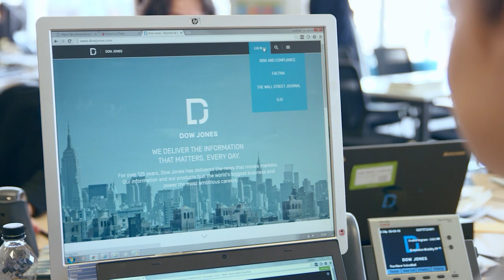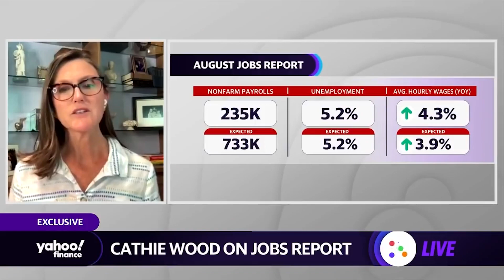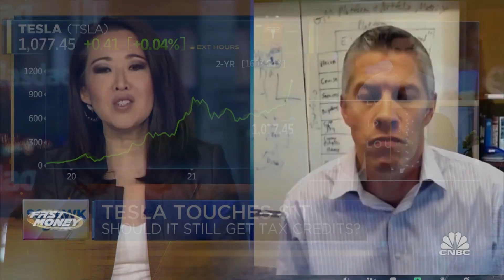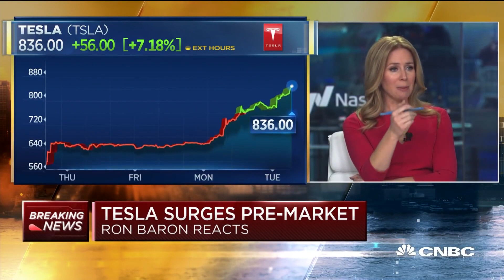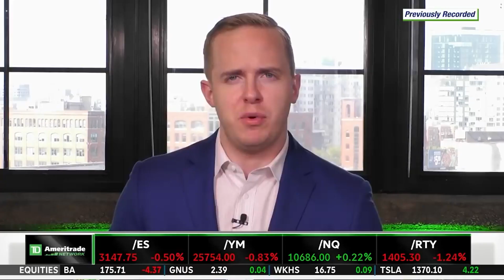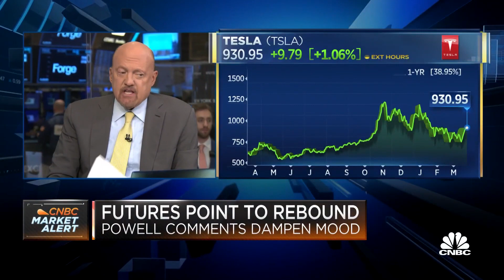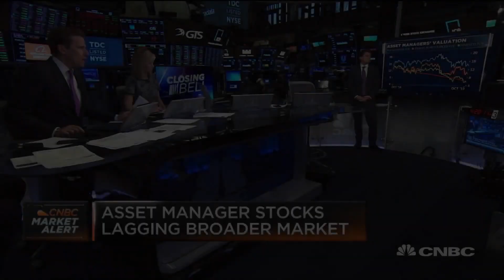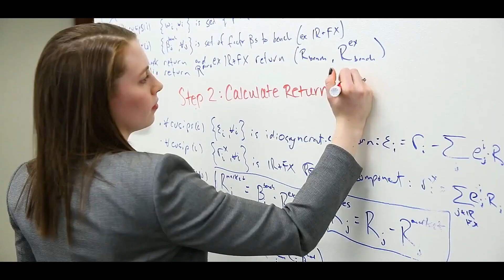Expert: Tesla Stock Will Explode In 2023 When THIS Happens!